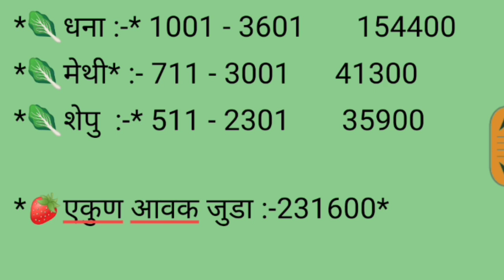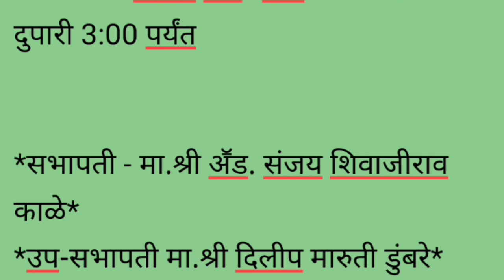टोमॅटो , कोथंबीर , मेथी, शेपू चे बाजार भाव दि. 27/10/2021